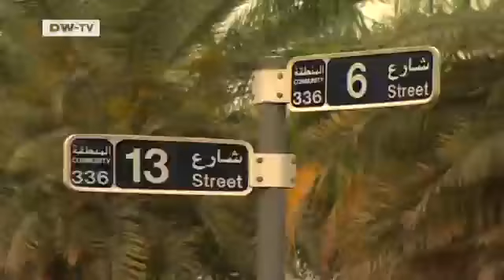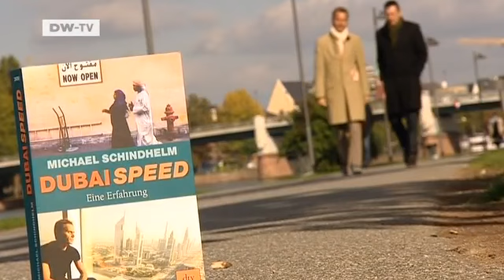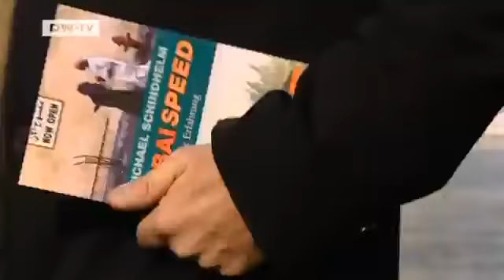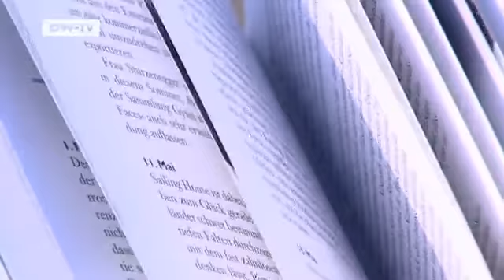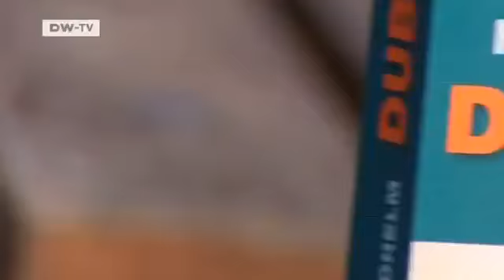The Failure of Culture in the Gulf Emirate | Arts.21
Cultural entrepreneur Michael Schindhelm came to Dubai with a big project in mind: helped by the petrodollars of the sheikhs,he aimed to construct an exquisite landscape,complete with an opera house and museums. It was a project of superlatives - but then came the financial crash and it was called off. Only abandoned construction sites are left now. Schindhelm writes about the failure in his book «Dubai Speed» ARTS.21 went to meet him.